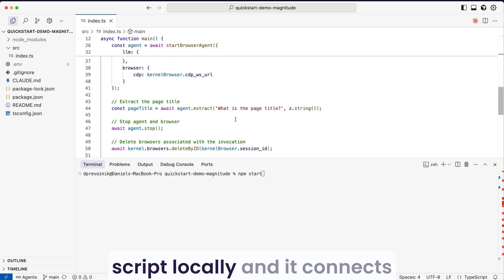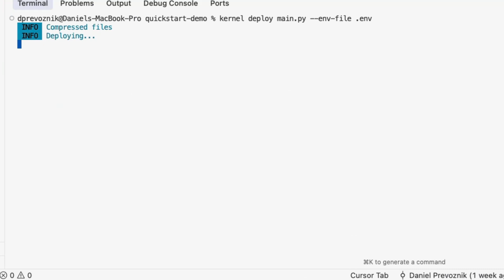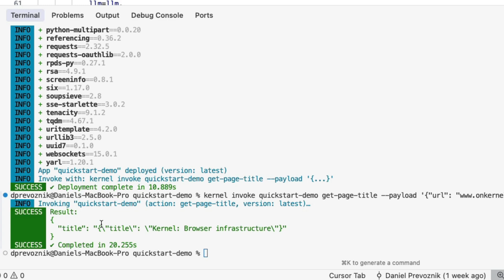Kernel: Browsers-as-a-Service Quickstart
Learn how to get started building with Kernel's hosted browsers. We showcase two ways to use Kernel: connecting Kernel browsers to existing browser automation workflows, or deploying full apps with our code execution platform.

Kernel gives you serverless browsers without the infrastructure headache.

- Kernel Code Execution Platform: Run your agent code and browser in a co-located environment for low latency.
- Kernel CLI: Deploy your entire application to the cloud with one command.
- Magnitude: A vision-first browser automation framework.
- Browser Use: Agent framework for automating browser tasks in plain text.